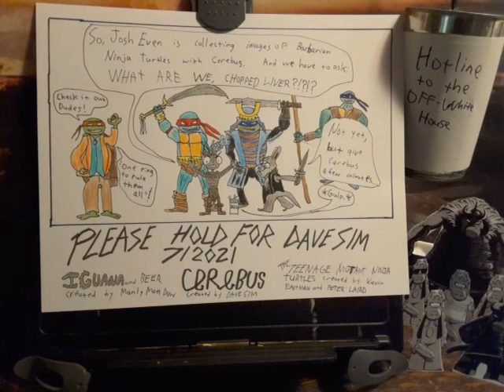Please Hold For Dave Sim 7/2021 part 8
It's July, and Dave Sim and Moment of Cerebus Interim Editor, "Manly" Matt Dow ONCE AGAIN talk on the phone and Dave answers viewer/reader questions while Matt tries (usually unsuccessfully) to not go off on odd tangents.
And finally in part eight, Dave answers the question "Who drew the Flaming Carrot on the cover of Cerebus #104?" and starts a new contest about the Renegade Press titles that came from Aardvark/Vanaheim.